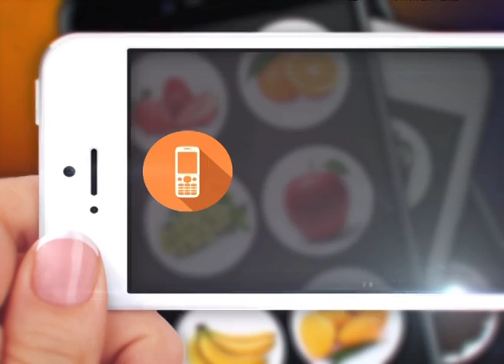हैलो किसान Promo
देखिये "हैलो किसान" सोमवार से शुक्रवार शाम 6 बजे दूरदर्शन किसान पर।